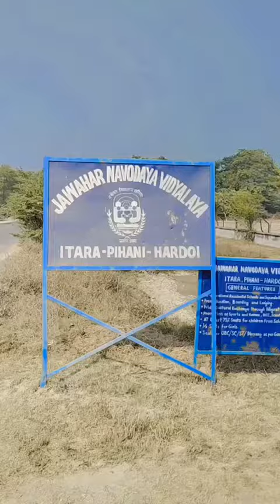Jawahar Navodaya Vidyalaya Hardoi।। धरती पर स्वर्ग से भी सुन्दर जगह।।@IASamitkumar25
Jawahar Navodaya Vidyalaya Hardoi
जवाहर नवोदय विद्यालय हरदोई
जवाहर नवोदय विद्यालय
पूर्व प्रधानमंत्री स्व.  श्री राजीव गांधी
धरती पर स्वर्ग
नवोदय के बच्चों का दूसरा घर।